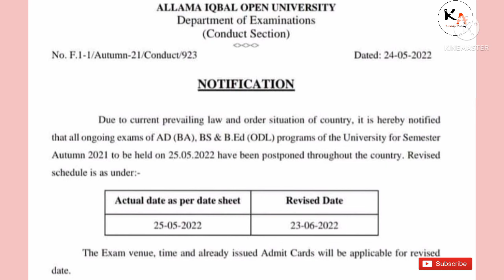AIOU 25 May 2022 Paper Postponed || Semseter Autumn 2021 || Knowledge Academy